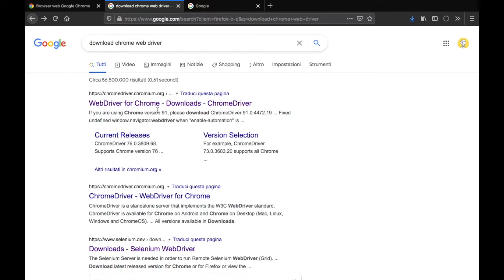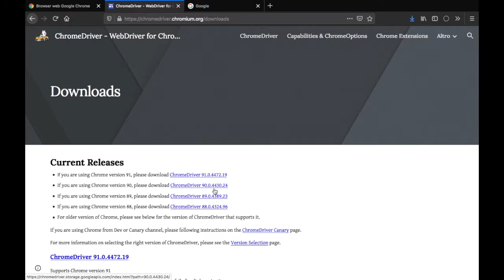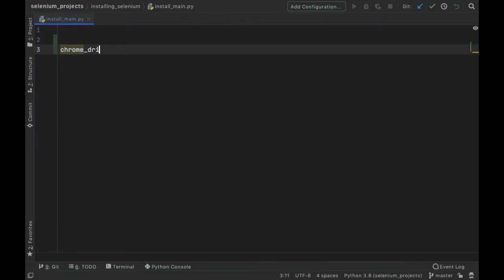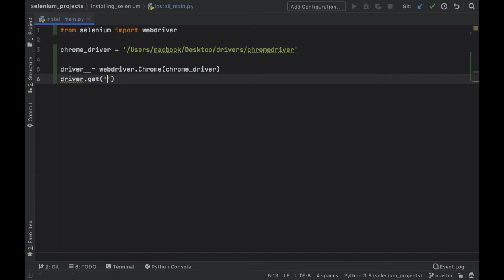How to install the Chrome Web Driver for Selenium in Python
In this video I'll be showing you how you can easily install a webdriver for Selenium in Python. I'm using the Chrome Web Driver since I found it to be th easiest one to install and use.